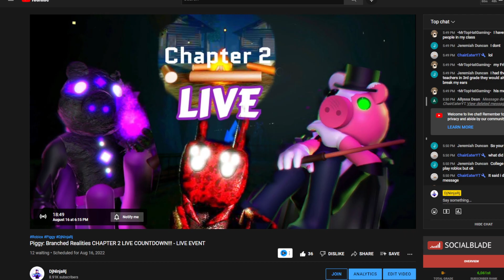Piggy Branched Realities Chapter 2 ALMOST HERE!!! *Leaked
Piggy Branched Realities Chapter 2 (BOT)!!! *Leaked*
Piggy: Branched Realities Is Getting A New Update NOW So Make Sure Not To Miss It!!!

Piggy: Branched Realities Is The Coolest Piggy Game Of All Time, Releasing Very Soon.
Piggy: Branched Realities LIVE NOW!!! - The Biggest Piggy Game
The OFFICIAL TRAILER for Piggy: Branched Realities has arrived! The chaos of the Piggy multiverse will arrive on Roblox ON JUNE 4TH!!

What is Piggy: Branched Realities? Well, it's a Piggy game that explores the multiverse of infinite possibilities. How timelines would play out if something did happen, didn't happen, or maybe if something different happened! While exploring, you may come across some puzzles and challenges that you'll need to face to make it to the end!
Piggy The Lost Book Chapter 4 MEGA UPDATE NEW INFORMATION!!!
Piggy: The Lost Book LIVE EVENT!!!
Piggy: The Lost Book Chapter 4
New Piggy Game Live Now Make Sure To Check Out My Live Streams!!!
There's a new Roblox Piggy game coming out and nobody told me.. A NEW PIGGY GAME IS COMING OUT.. Piggy Book 2 Chapter 12
Piggy: The Lost Book's

PIGGY: BRANCHED REALITIES CONFIRMED RELEASE DATE!!